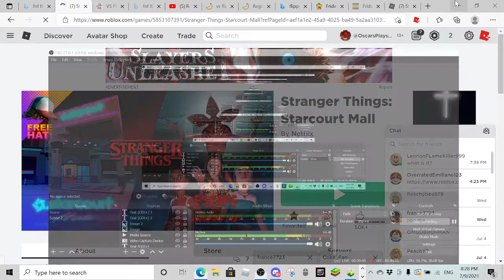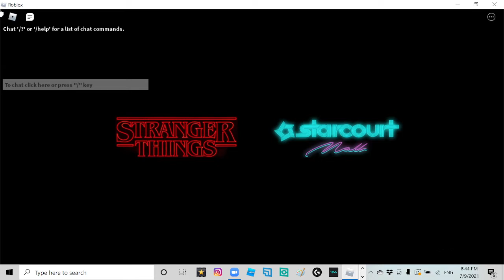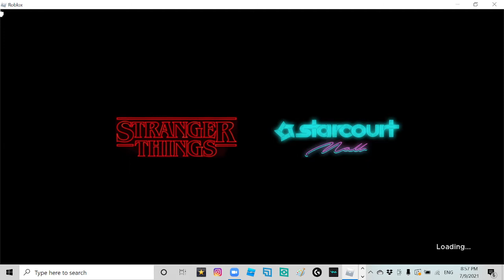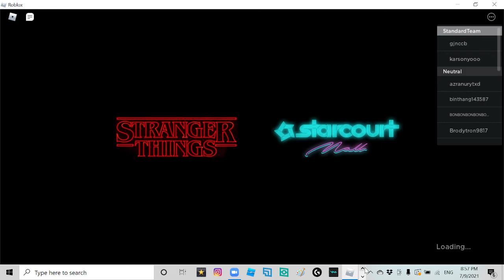Playing Stranger things...